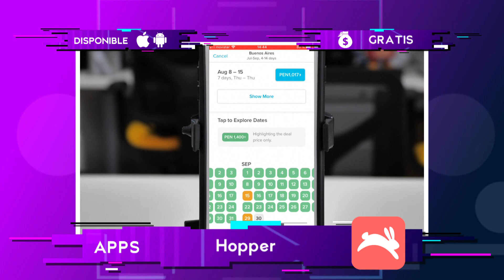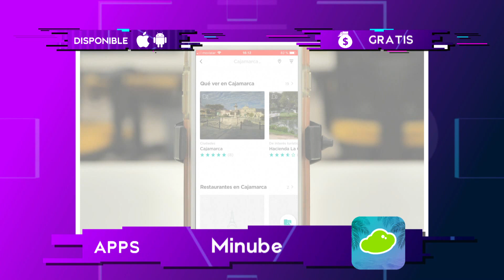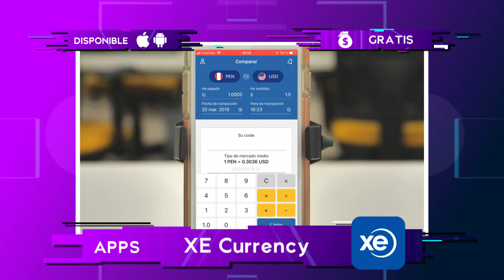Las mejores aplicaciones para viajes